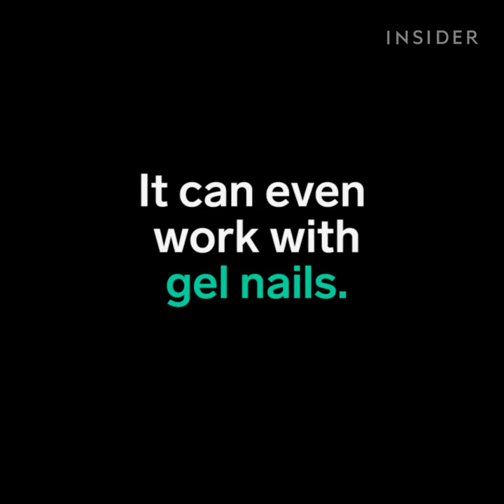PEELPORN is actually a thing in the nail art world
Peel-off base coats remove polishes in one piece.